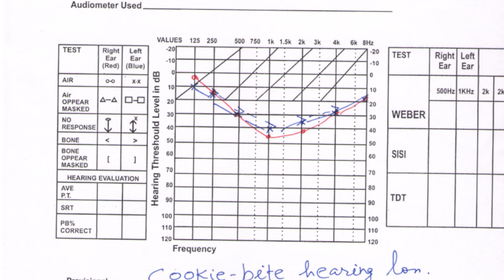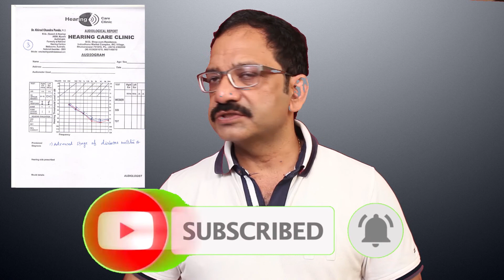Diabetes and Hearing Loss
References

1.Bhaskar N.K. et al. Clinical and Audiometric Assessment of Hearing Loss in Diabetes Mellitus. International journal of Scientific Study; 2014;2(4); 1-16.

2.Cade W.T. Diabetes Related Microvascular and Macrovascular Diseases in the Physical Therapy Setting. Journal of the American Physical Therapy Association.2008;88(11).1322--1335.